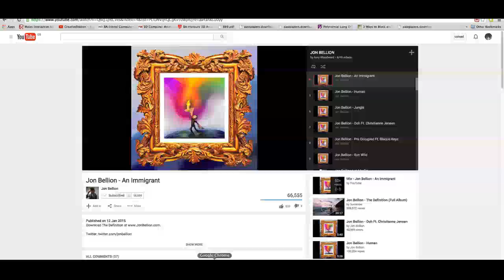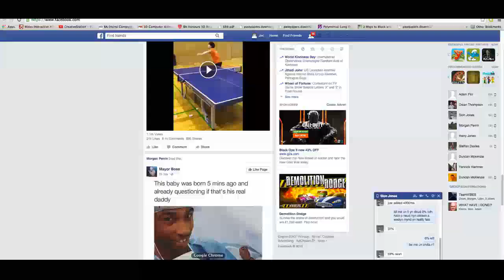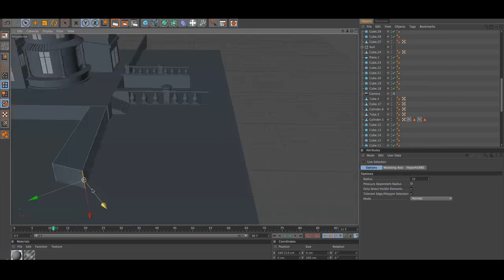Exterior - 3D Speed art (Cinema4D) | CreativeStation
CreativeStation Team